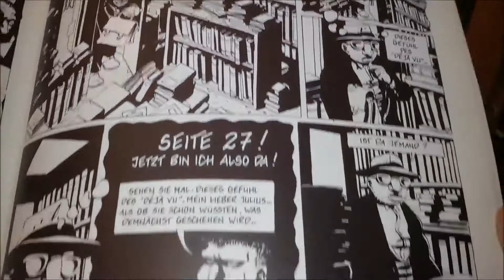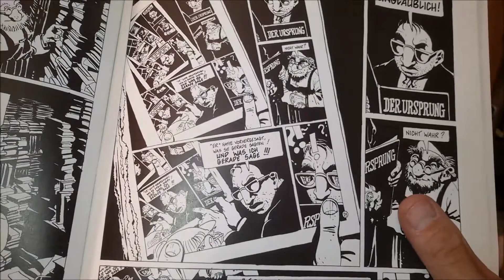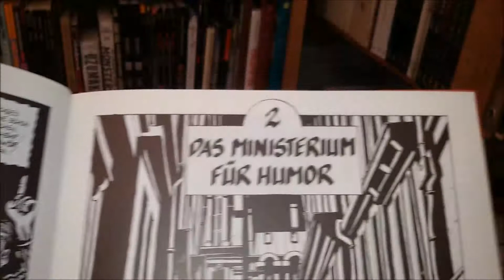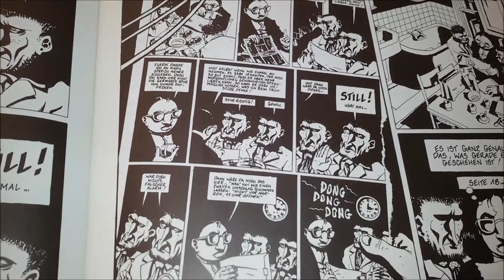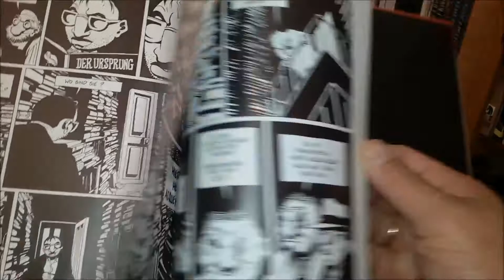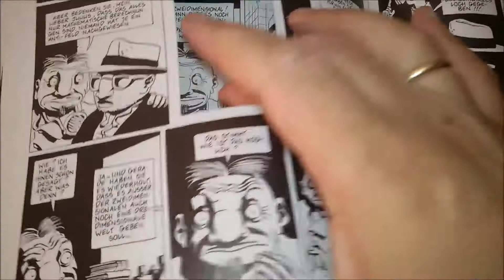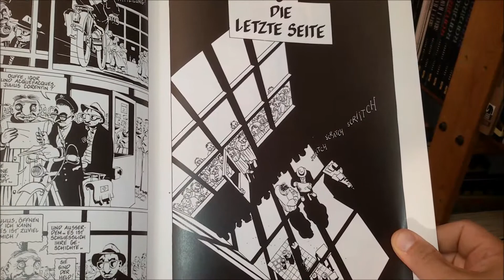panellogy 162 - why are comics so addictive?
every youtuber has to make that kinda video, I guess, so I did... kudos to sleepyreader666 for starting it all.